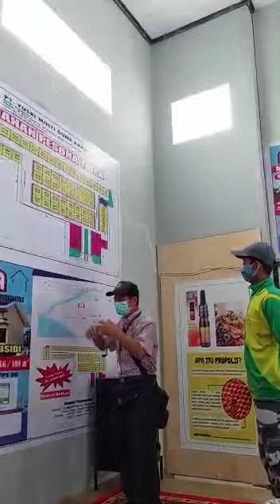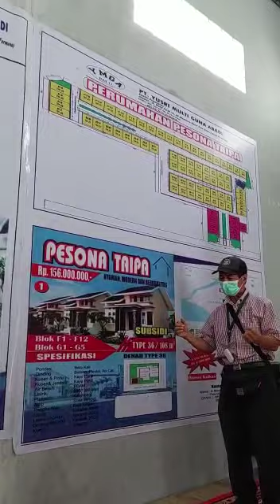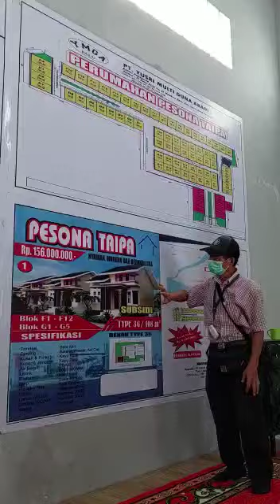Penawaran Kerjasama PT Yusri Mr Yu Chun Jung Part II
Video dari Setia Hingga Akhir ⚖️